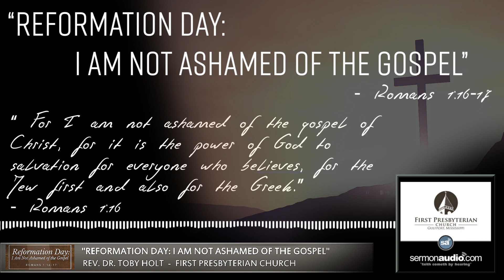Reformation Day: I Am Not Ashamed Of The Gospel (Romans 1:16-17)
Reformation Sunday at First Presbyterian church of Gulfport, Mississippi.

Today we will be studying Romans 1:16-17.

For I am not ashamed of the gospel of Christ, for it is the power of God to salvation for everyone who believes, for the Jew first and also for the Greek. For in it the righteousness of God is revealed from faith to faith; as it is written, “The just shall live by faith.”